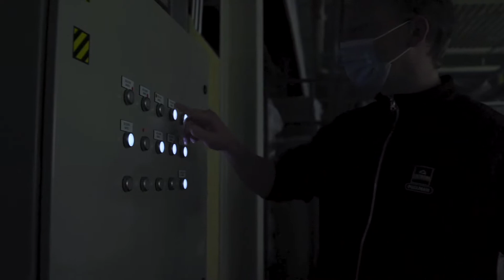Hilding Anders - Nieuwjaarsgroet